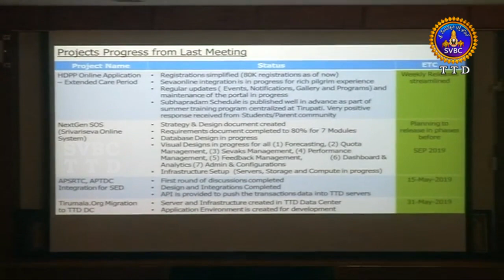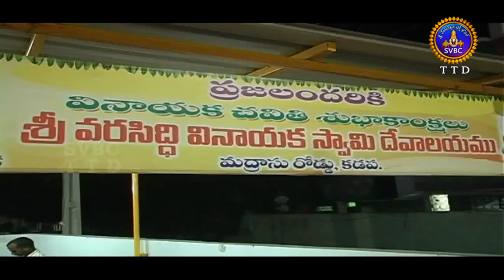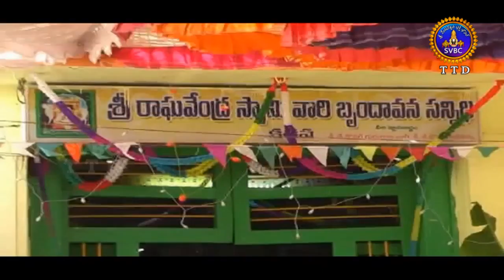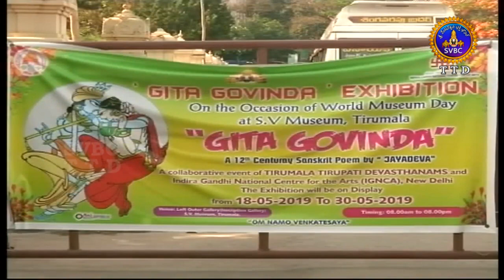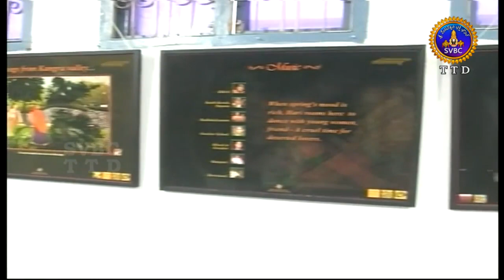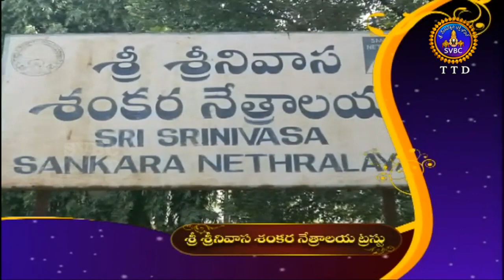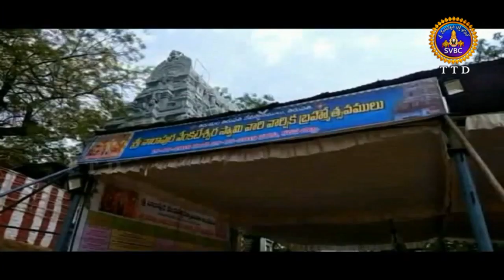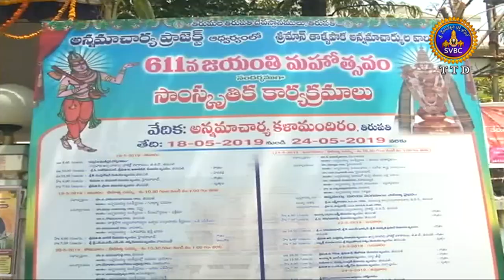ఆధ్యాత్మిక విశేషాలు | Adhyatmika Viseshalu | 1pm | 22-05-19 | SVBC TTD